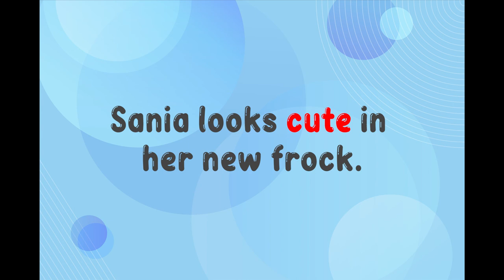Phonics Review Unit 1